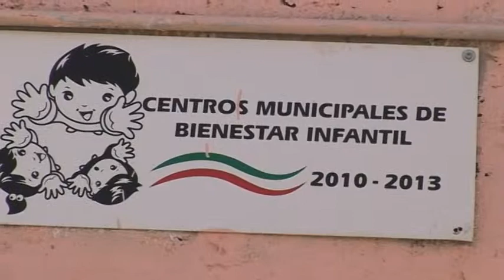Madres universitarias tienen servicio de estancias infantiles